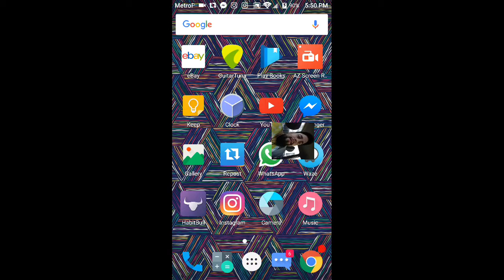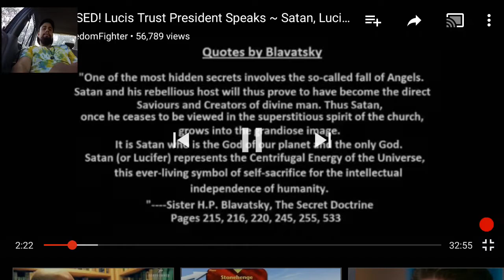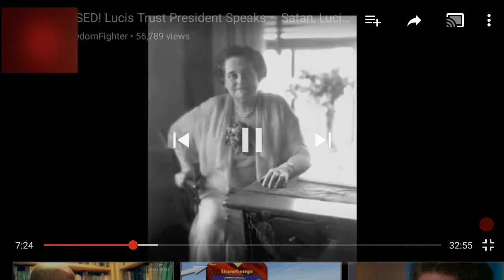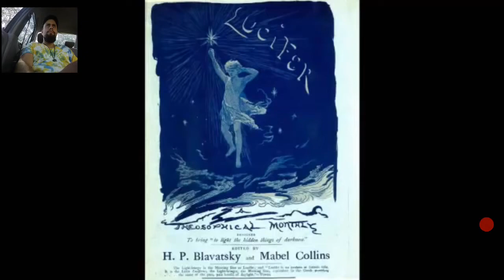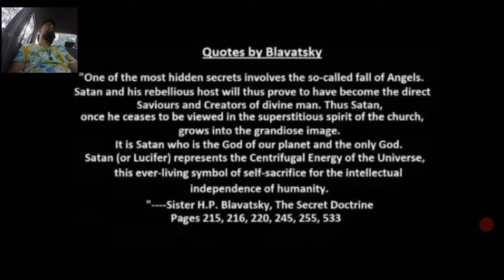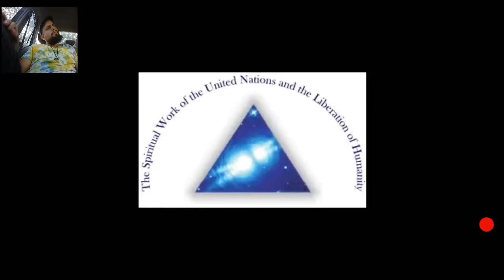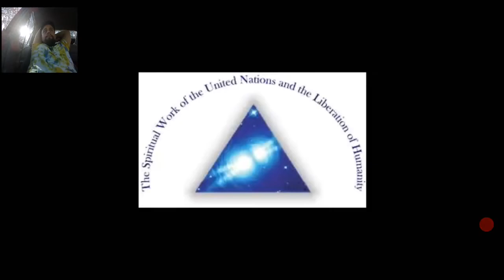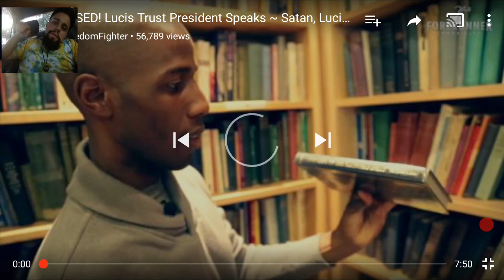Blood Over Intent and Lucis Trust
apparently " You Know"  was my favorite word in this video lol

Commentary on a interview with president of lucis trust
supposedly, we are receiving a opportunity to travel to the north pole holy grail with the help from lucis trust. some may be put off by Lucis TRust being involved with the UN just the social/economic department... that is true. yet, i think it deserves more research on Alice Bailey and Lucis Trust. I dont think it is what it seems to be

you may watch the original here  or watch my commentary thank you !

The whole thing with lucis trust deserves more research and depth inquiry in my opinion